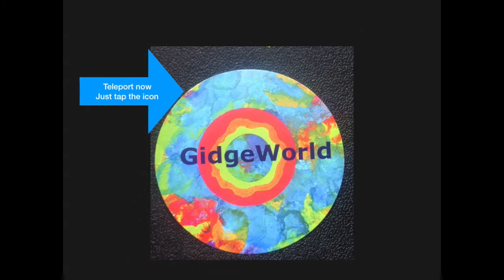How Gidge 3D Works!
Gidge 3D is a knock your socks off experience but it can't be seen on the computer screen.  With 3D glasses and bifocal vision, it will blow you away.